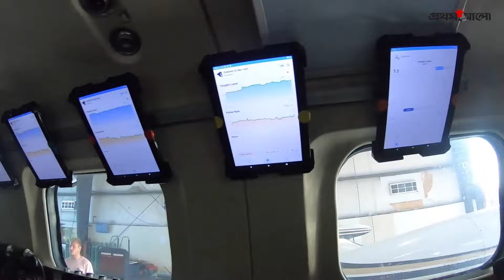লাল-সবুজ পতাকা হাতে ৪১ হাজার ফুট উঁচু থেকে ঝাঁপ দিলেন আশিক | Skydiving | Ashik Chowdhury | News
চোখে বিশ্বরেকর্ডের স্বপ্ন, মনে দেশের জন্য গৌরব বয়ে আনার আশা নিয়ে ৪১ হাজার ফুটেরও বেশি উচ্চতা থেকে ঝাঁপ দিলেন আশিক। কোন বিশ্বরেকর্ডের পিছু নিলেন তিনি? জানতে দেখুন ভিডিও…